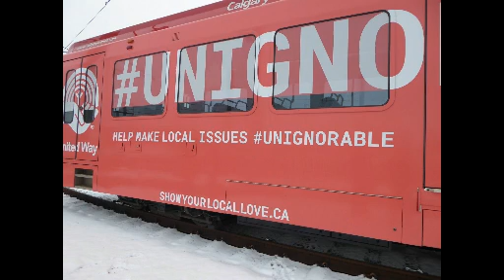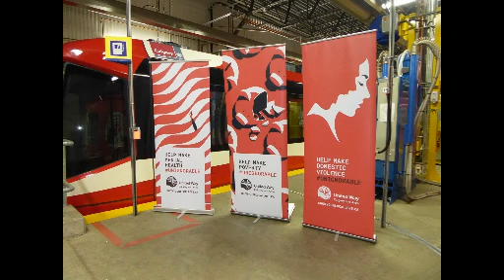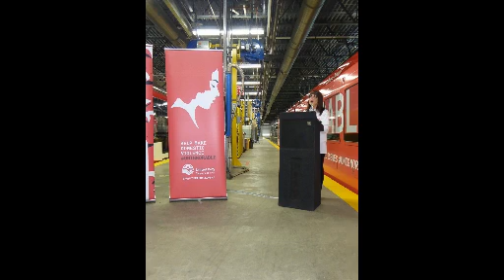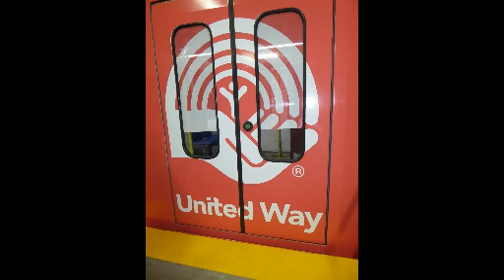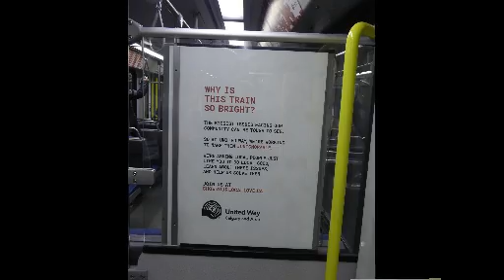Exclusive Interview With Karen Young (United Way)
Sabrang Radio 94.7 FM's Exclusive Interview With Karen Young (United Way)

Karen Young joined United Way as Vice President and Chief Operating Officer in June 2014. On April 26, 2016, United Way’s Board appointed Karen as President and Chief Executive Officer effective January 1, 2017.